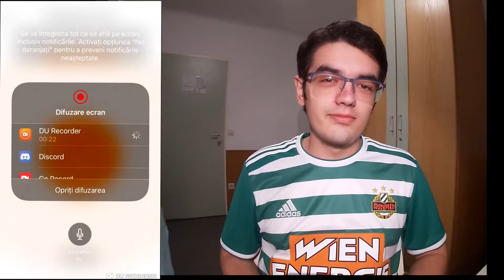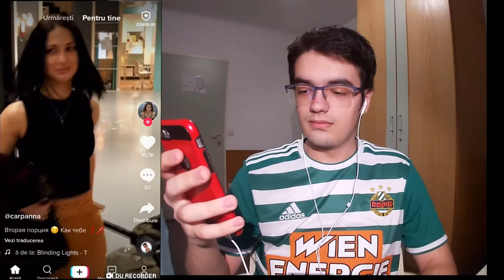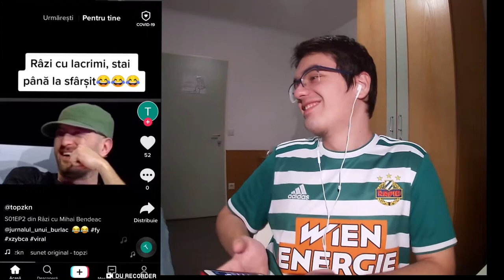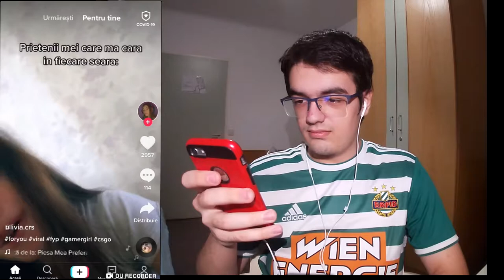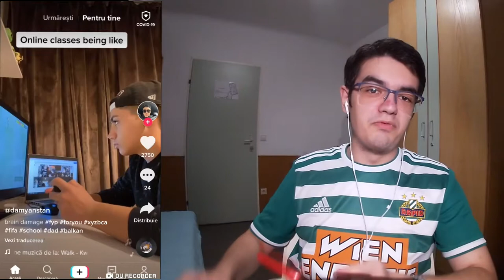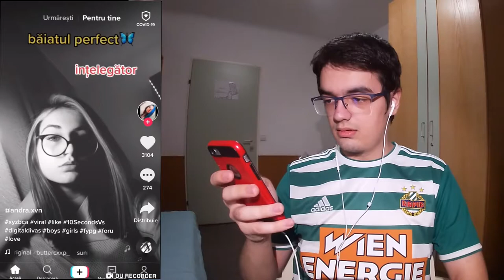REACTIONEZ LA TIKTOK-URI!! AFLU CHESTII NOI DESPRE ZODIA MEA!!